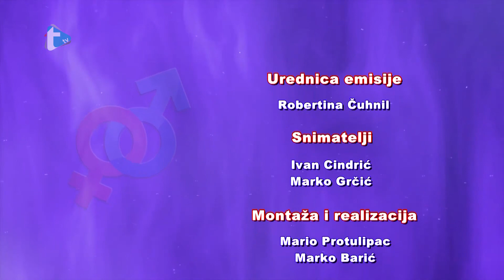Ravnopravni - 44 - Miroslav Katić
Ravnopravni
Miroslav Katić
Trend tv